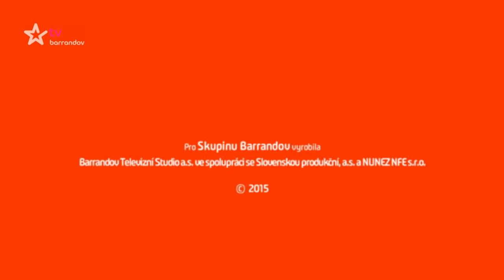Soudkyně Barbara (2015/71) - Kdo koho využil ?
Skutečné příběhy ze soudních síní. Nesmlouvavá, neomylná a spravedlivá – soudkyně Barbara rozhoduje, kde je pravda
Když Jana s Danielem uzavřeli sňatek, byli zamilovaní a věřili, že jim idylka vydrží navěky. Velmi brzo se však jejich manželství stalo bojištěm kdo s koho. Kdo koho upřímně miloval a kdo druhého jen využil ve svůj prospěch? Proč se rozpadá mladá rodina s malým dítětem? Šlo od začátku jen o vypočítavost, anebo tento vztah rozbil někdo úplně jiný? Dozvíte se to v dnešní rozvodové kauze plné emocí. Ring volný! Takže – kdo s koho?